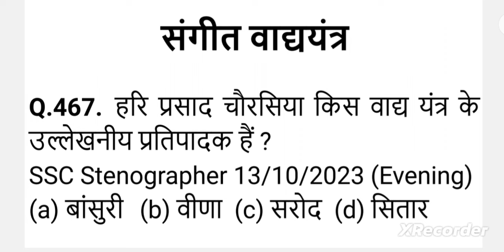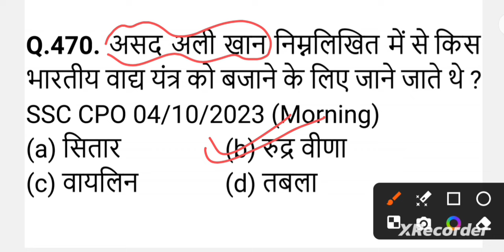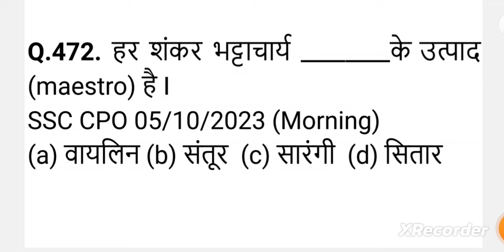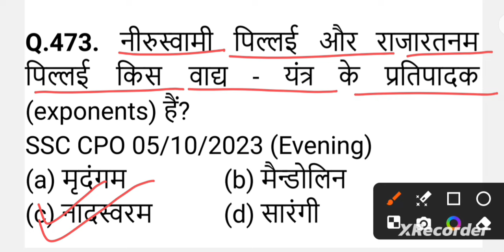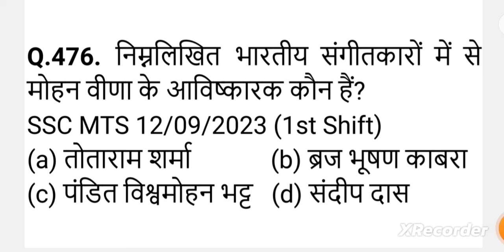SSC MTS 2024 | SSC MTS Previous Year GK GS Practice Set Class – 05 | Static GK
SSC MTS GK GS | SSC MTS GK Practice Set | SSC MTS Static GK | SSC MTS GK GS Class | Static GK | SSC MTS |

🔷✅ Cover Topics in This Video 👇👇

 SSC MTS Previous year question 2023
SSC MTS Important Gk Questions
 SSC CHSL Previous year question
SSC CHSL Previous year question 2023
 Railway Previous questions Railway important Gk Questions
 BSSC GK GS BSSC Previous questions MCQ
 SSC CGL Important GK Questions
 SSC CHSL Previous year Question 2022
 SSC CHSL All Year Question SSC MTS Previous Year Question 2024
SSC CPO Previous year question
SSC GD Important GK Questions
All Competitive Exam GKGS History Important Gk Polity Questions
RPF Important GK Questions mts gk gs classes 2024
Ssc mts gk gs classes 2024 ssc mts gk previous year questions
ssc chsl gk gs classes
Ssc cpo gk previous year paper selection post gk gs
 Ssc pyq gk previous year
 ssc gk ssc gk pyq series
 ssc cgl tier 1 gk
 ssc chsl gk gs previous paper ssc gd gk previous year question paper gk for
ssc gd mts gk previous year question paper ssc mts gk
 ssc mts gk questions from previous year papers mts
 mts gk mts previous year question paper
 ssc mts previous year paper bsa tricky classes
 ssc mts general awareness previous year question paper mts gk questions
ssc mts previous year paper gk mts syllabus 2021
 ssc mts syllabus gk
ssc mts syllabus SSC
ssc mts gk gs
mts previous year question paper gk
 mts gs previous year question paper ssc
mts general awareness
 ssc mts paper ssc
 ssc gk gk mts ssc
 mts gk question
 mts class gk mts question mts gk gs
ssc mts 2021
 mts general awareness
 ssc gk previous year questions
 ssc mts maths question paper mts gk paper
2021 ssc mts reasoning gk question
ssc gk questions and answers ssc mts gs ssc mts question paper 2020 bsa tricky classes ssc mts mts maths questions ssc mts class
current affairs competitive exam

 Your Queries 👇👇

1. General Knowledge Quiz
2. Competitive Exam gk
3. GK Questions and Answers 4. Static gk
5. General Knowledge
6. Tricky GK Questions
7. World GK
8. Indian GK
9. History GK
10. Geography GK
11.General Knowledge for UPSC
12. General Knowledge for SSC
13. General Knowledge for Bank Exams
14. General Knowledge for Railway Exams
15. General Knowledge for State PSC Exams
16. General Knowledge for Defense Exams
17. General Knowledge for Teaching Exams
18.General Knowledge for Civil Services Exams
19. General Knowledge for Government Job Exam
20. General Knowledge for Competitive Exams in India
21. Gk
22. Gk Questions
 23. General Knowledge
24. General Knowledge Question
25. General Knowledge Question And Ans 2024
26. General Knowledge Question And Ans 2023
27. Most Important Gk
 28. Gk 2024
29. Current Affairs 2024
30. Gk Video

pandav series by utkarsh classes
pandava series
pandav series by kumar gaurav sir
pandav series english
pandav series computer
pandav serej by utcarse
pandav series by utkarsh classes maths
pandav series live
pandav series by kumar gaurav
pyq series part 4
SSC CGL 2024 PYQ SERIES PARTEA
pyq series part 4 handwritten notes
pyq series parmar ssc
pyq series parmar ssc part 4
pyq series
pyq semiconductor class 12
pyq series abhishek sahu
pyq series 4
pyq series parmar ssc part 1
parmar ssc
parmar ssc classical dances of india
parmar ssc
parmar ssc gk
parmar ssc pyq series
parmar ssc pyq series part 4
parmar ssc polity
parmar ssc static gk
parmar ssc geography
parmar ssc current affairs
arjun series by kumar gaurav sir episode 8
arjun series by kumar gaurav sir episode 6 arjun series by kumar gaurav sir episode 9
arjun series by kumar gaurav sir episode 3
arjun series by kumar gaurav sir
arjun series
arjun series by utkarsh classes
arjuna batch utkarsh classes